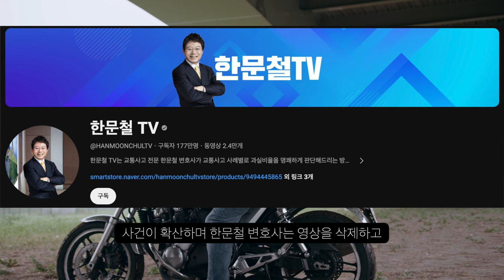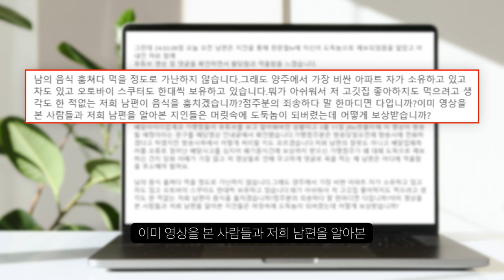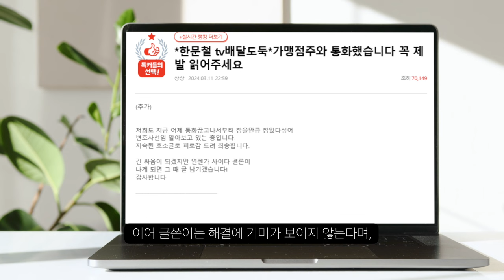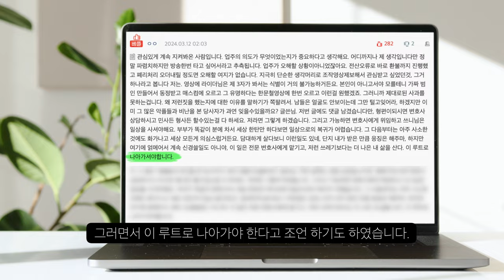한문철TV에서 라이더인 남편이 도둑놈으로 몰렸다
어떤일이 있었길래...